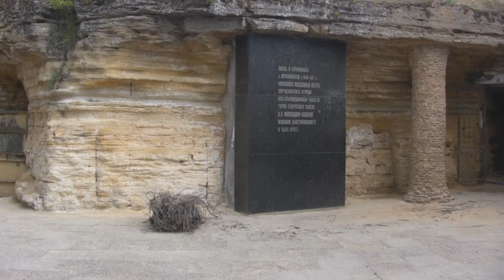"Петля времени. Возвращение". Концептуальный перформанс в Одессе. Часть 2. ТРЕЙЛЕР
21 мая 2016 г.
Концептуальный перформанс-диптих “Петля времени. Возвращение”.
Фестиваль "Арт в Катакомбах", с. Нерубайское Одесской области.
Часть 1. Демо-видео. Участники:
Милена Недбаева – автор идеи, перформер, художник (боди-арт), звуковое сопровождение (скрипка≠музыкальный инструмент, куски металла, пластика, молотки, пила и проч.);
Антонина Ясинская –  перформер;
Денис Недбаев – фото-, видео-сопровождение.

"Time Loop. Returning".
Conceptual diptych performance at the "Art in the Catacombs" festival at Nerubayskoe village of the Odessa region.
Part 2. Trailer. Partisipators:
Milena Nedbayeva – the author of the idea, the performer, the artist (body art), the soundtrack (violin ≠ musical instrument, pieces of metal, plastic, hammers, saw, etc.);
Antonina Yasinskaya – performer;
Denis Nedbaev – photo and video fixation.